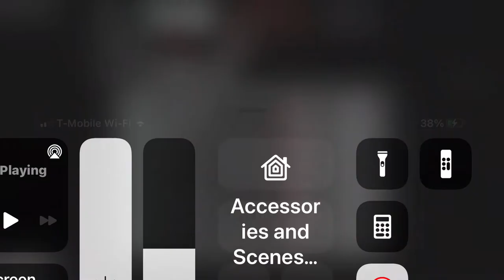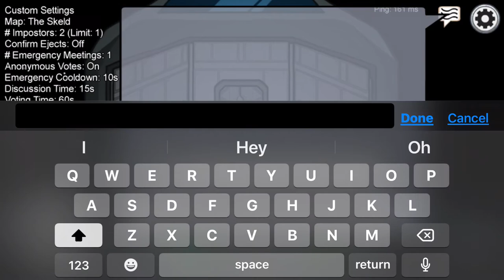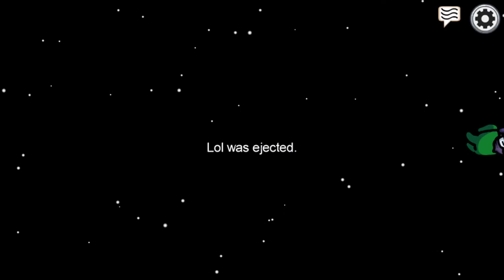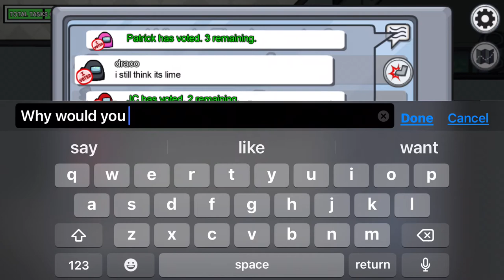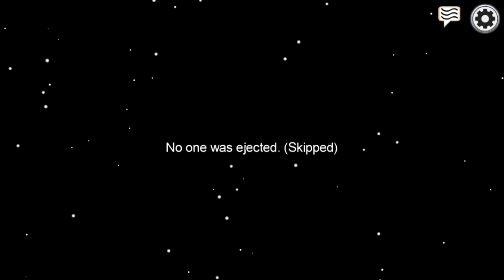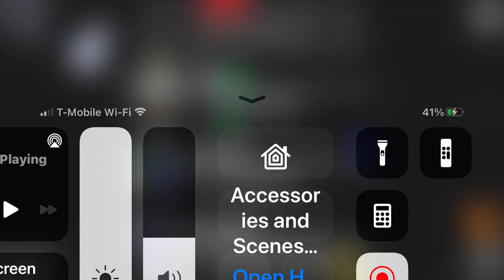Among us a sweet game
I was Crewmate the entire game